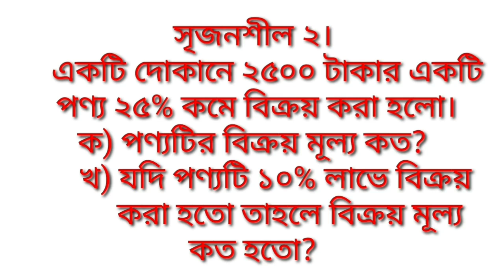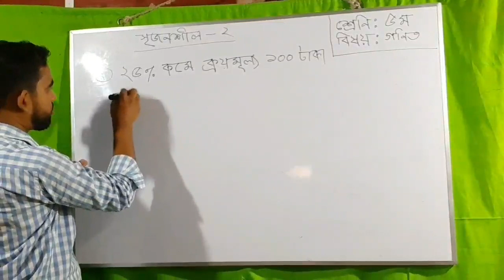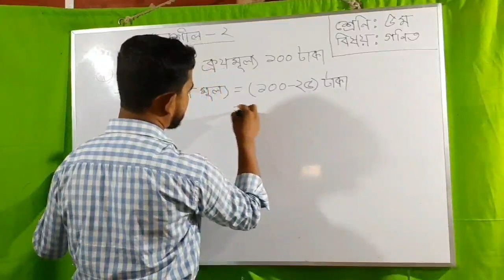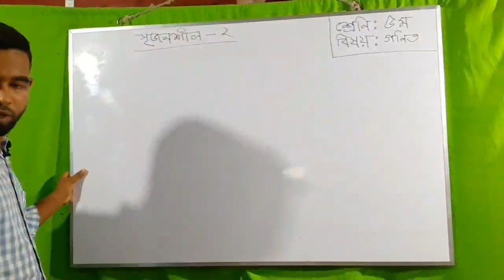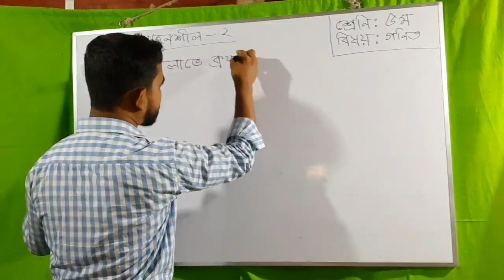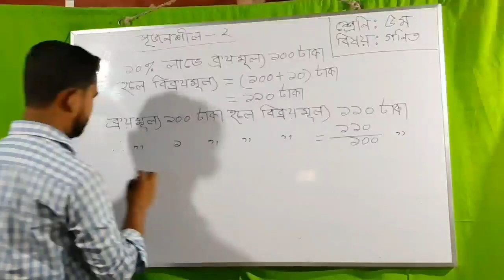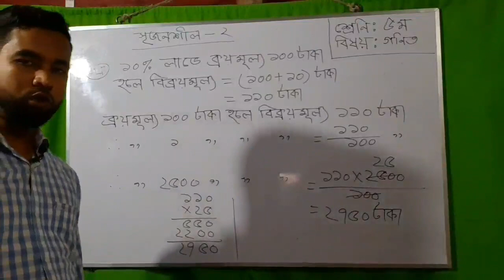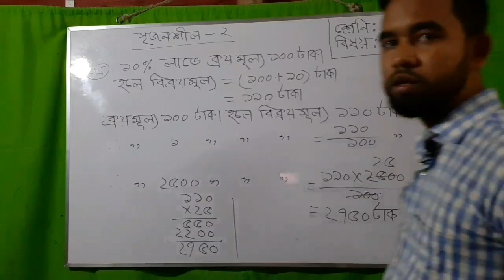সমাপণি পরীক্ষা গণিত প্রশ্ন সৃজনশীল ২। শিশুদের শিক্ষামূলক ভিডিও। ARIF SIR